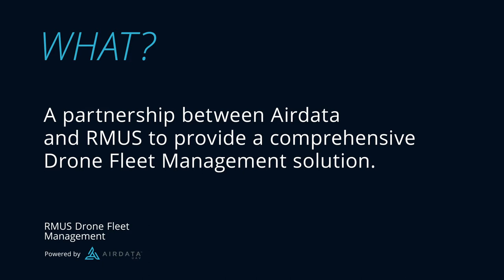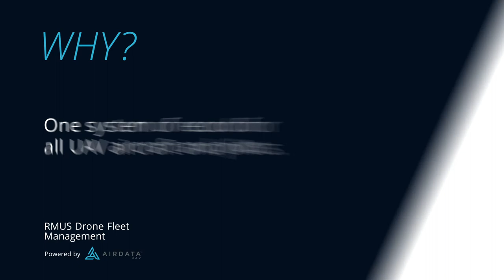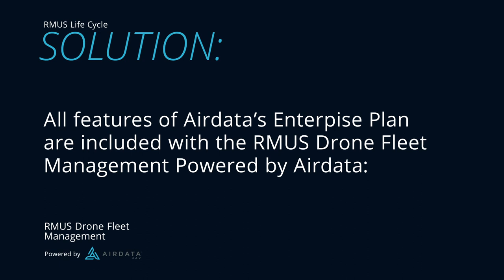RMUS Fleet Management Powered by Airdata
Enterprise Fleet Operations require data management of all aircraft.   Airdata provides a simple, yet robust tool to capture data from each aircraft in your fleet. This is a cost-effective tool for managing pilots, aircraft and regulatory flight data.